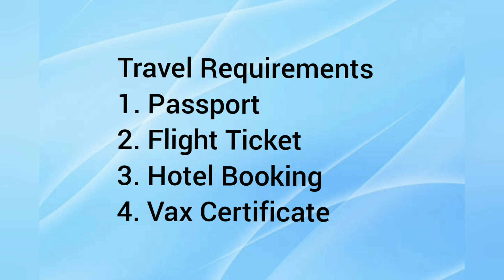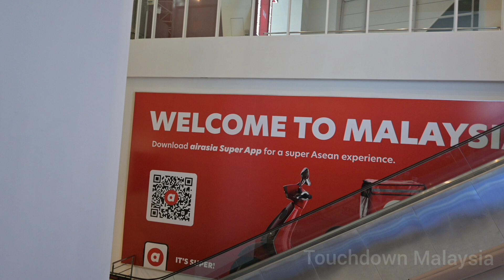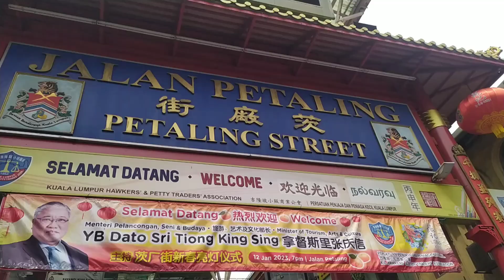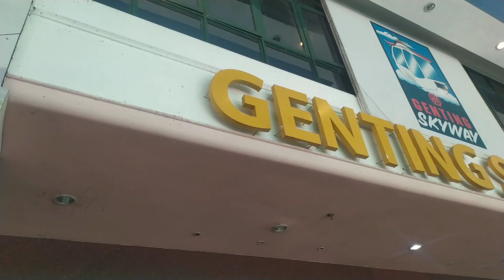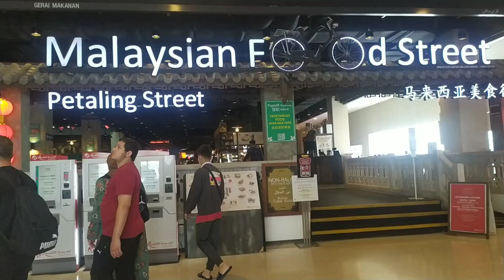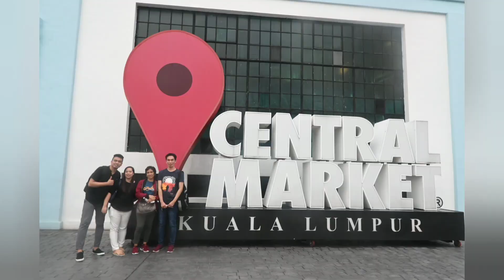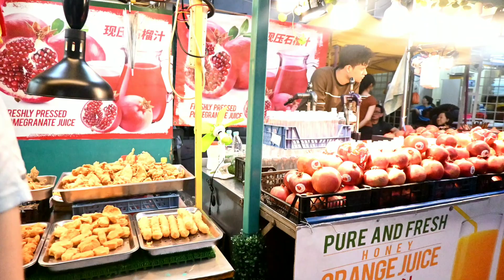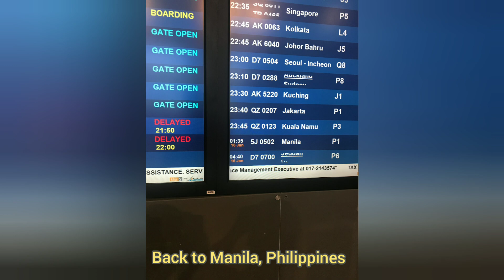TRAVEL VLOG | KUALA LUMPUR, MALAYSIA 2023 | DIY TOUR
Flight Ticket
Cebu Pacific

Sounds
Carnival - Sound Carousel
Memories - LiQWYD
Fleeting Time - Fox in Oil